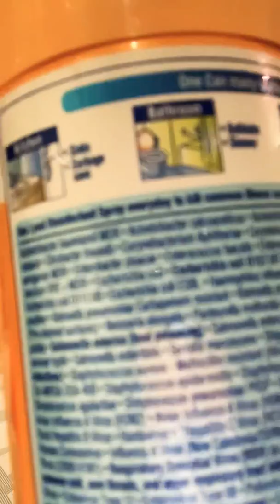Lysol Disinfectant Says it Kills “Human Coronavirus”- This is Why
The internet has been abuzz with the realization that Lysol disinfectants claim to kill "human coronavirus" on their label. But, what does this mean? And is it true?  Apologies in advance for how spontaneous this video is, but when I heard the buzz about Lysol I immediately researched it and had to do a video on it!!